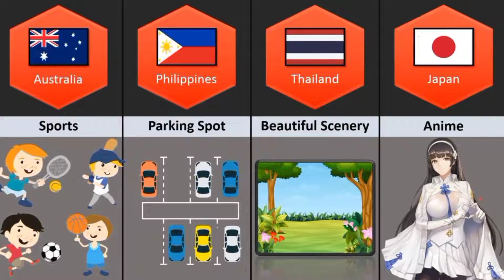People Favorite Things FromDifferent Countries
People Favorite Things From
Different Countries